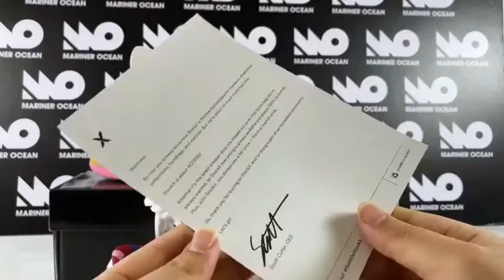[Marinerocean] Nike SB Dunk Review! Closer look!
Education Only!
These Nike SB Dunk are very close to the real. An in-depth first look on the Nike SB Dunk.

Nike SB Dunk

If you want more products, you can check our album

Contact with us immediately.

Balenciaga
LV
Dior
Hermes
Gucci
Givenchy
Adidas
Nike
Sneaker
Shoes
Fashion
Kanye West
Travis Scott
OFF White